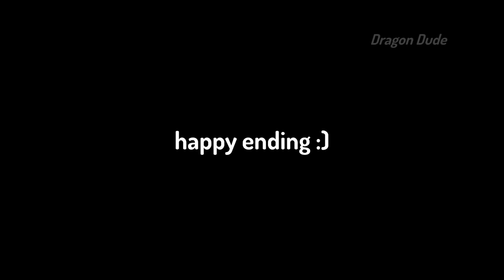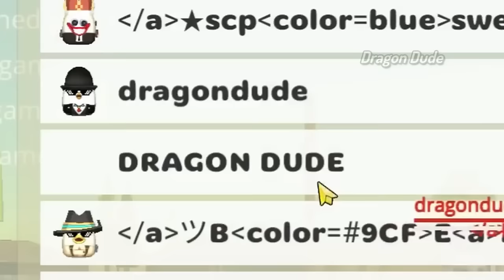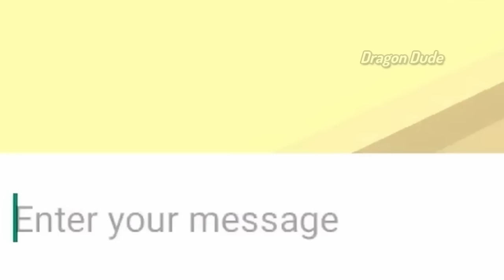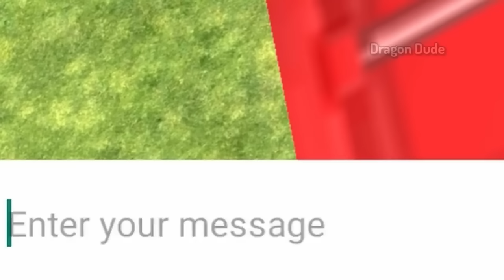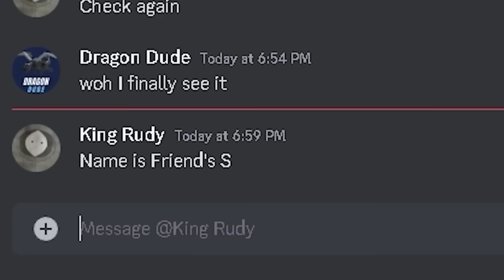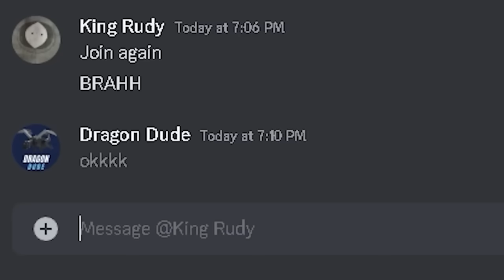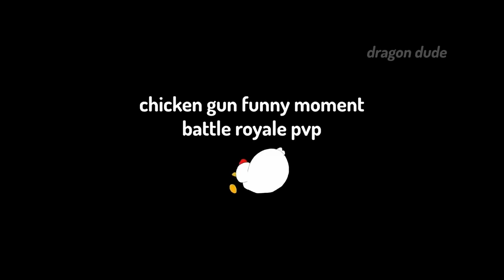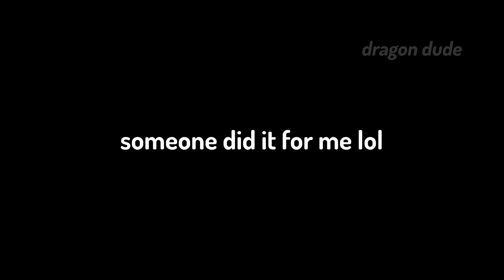THE SCARIEST CHICKEN GUN GAMEPLAY 💀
Telegram Discord Discord THE SCARIEST CHICKEN GUN GAMEPLAY 💀

Dragon Dude
Chicken gun

TikTok chicken gun play online free